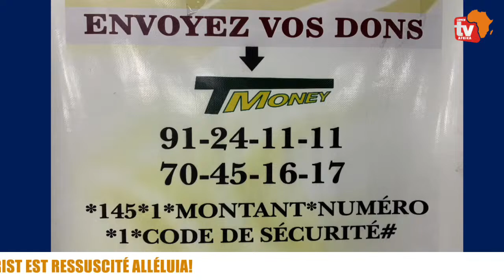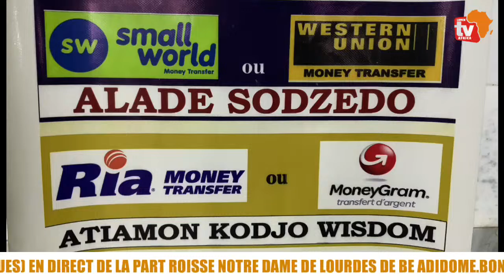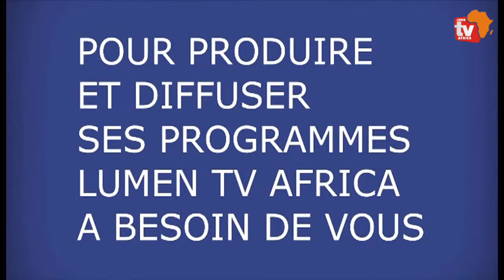LUMEN TV AFRICA-MESSE MATINALE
Paroisse Notre Dame de Lourdes de Bè Adidome
Mercredi 10 Avril 2024, mercredi de la 2eme semaine du temps  pascal
Textes liturgiques:
1ère Lecture: Actes 3, 1-10
« Les hommes que vous aviez mis en prison, voilà qu’ils se tiennent dans le Temple et enseignent le peuple ! »
Psaume 33 (34), 2-3, 4-5, 6-7, 8-9
R/ Un pauvre crie ;le Seigneur entend
Évangile de Jesus Christ selon Saint Jean 3, 16-21
« Dieu a envoyé son Fils dans le monde, pour que, par lui, le monde soit sauvé »
LUMEN TV AFRICA-LA CHAÎNE QUI VOUS CONNECTE À DIEU

NB: Nous n’avons aucun droit d’auteur sur les musiques jouées dans ce live